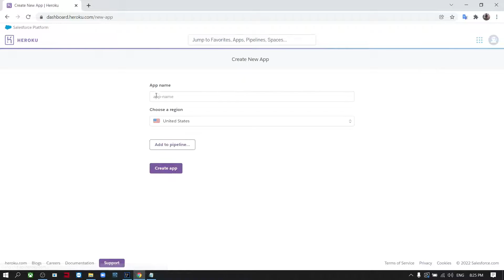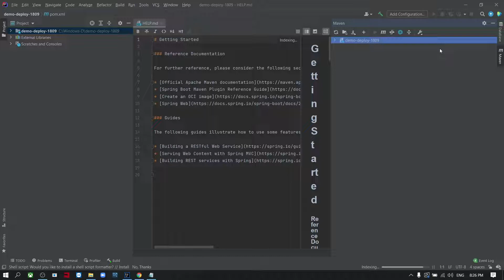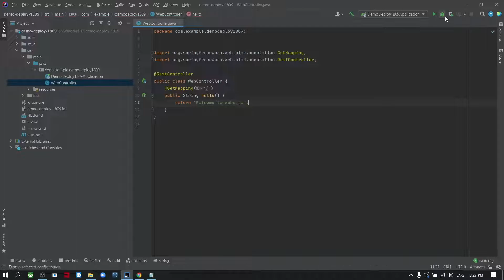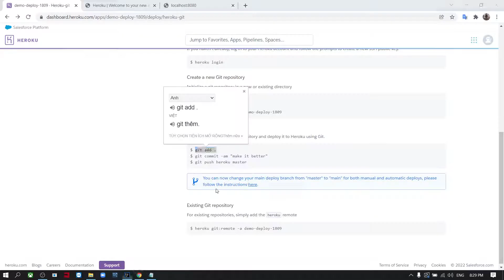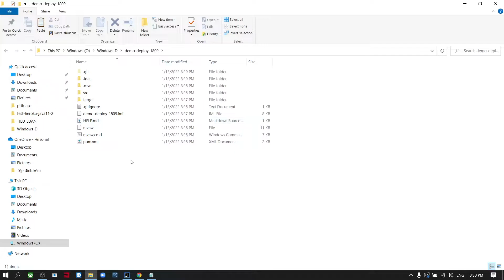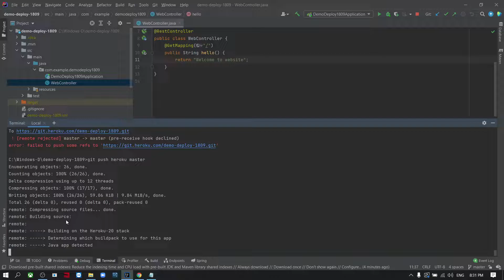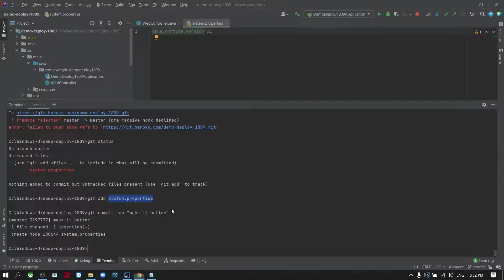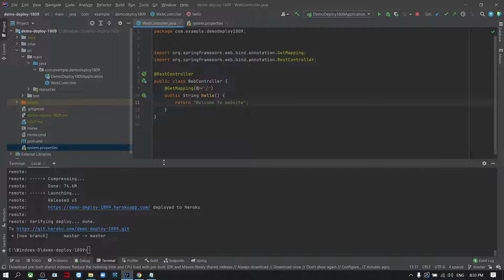Deploy spring boot project với java 11 lên heroku - IntelliJ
Nếu có sai sót mọi người góp ý để mình sửa kịp thời nhé